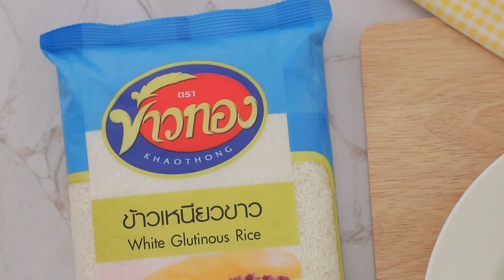ข้าวเหนียวถั่วดำมะม่วงสุก สูตรเด็ด ทำง่าย สไตล์ "อ.ยิ่งศักดิ์"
ข้าวเหนียวถั่วดำมะม่วงสุก
Mango with black glutinous rice

ผลิตภัณฑ์ : ข้าวเหนียวดำ ตราข้าวทอง, ข้าวเหนียวขาว ตราข้าวทอง

ข้าวเหนียวดำ ตราข้าวทอง 250 กรัม
ข้าวเหนียวขาว ตราข้าวทอง   กรัม
มะม่วงน้ำดอกไม้สุกหั่นเป็นชิ้นสำหรับรับประทานคู่
งาขาว ตราข้าวทอง คั่วสุก สำหรับโรยหน้า
กะทิหยอดหน้าสำหรับรับประทานคู่

1.แช่ข้าวเหนียวดำ ตราข้าวทองกับน้ำ(ส่วนที่1) และแช่ข้าวเหนียวขาว ตราข้าวทองกับน้ำ(ส่วนที่2) เข้าด้วยกันพักไว้ 1 คืน
2.นำข้าวเหนียวดำตราข้าวทองที่แช่ไว้ใส่ลงในลังถึงที่มีผ้าขาวบางรองไว้ นึงนานประมาณ 30 นาที หรือจนกระทั้งสุก ทำเช่นเดียวกันกับข้าวเหนียวขาวตราข้าวทอง
3.ใส่กะทิสำเร็จรูป น้ำตาลทราย และเกลือป่นเสริมไอโอดีน  ลงในภาชนะ
4.นำขึ้นตั้งไฟคนตลอดเวลาจนส่วนผสมร้อนและน้ำตาลทรายละลายหมด ปิดไฟ
5.ใส่ข้าวเหนียวดำตราข้าวทอง และข้าวเหนียวขาวตราข้าวทองที่นึ่งสุกร้อนๆลงในภาชนะ
6.เทน้ำกะทิลงบนข้าวเหนียวใช้พายคนจนส่วนผสมให้เข้ากัน มูนไว้ประมาณ20 นาทีจนข้าวเหนียวระอุดี
7.จัดข้าวเหนียวมูนลงจานเสิร์ฟ วางด้วยมะม่วงน้ำดอกไม้สุกหั่นเป็นชิ้นสำหรับรับประทานคู่
8.โรยหน้าด้วยงาขาวตราข้าวทองคั่วสุก เสิร์ฟคู่กับกะทิหยอดหน้า

▲Line @yingsakfood